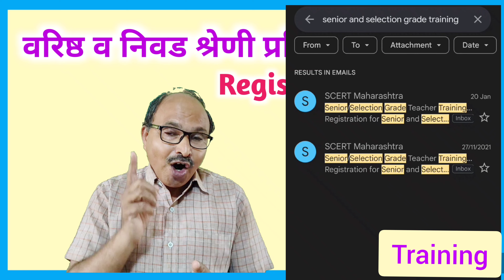वरिष्ठ व निवड श्रेणी प्रशिक्षण नोंदणी क्रमांक कसा शोधाल Senior Selection Grade Training Registration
वरिष्ठ व निवड श्रेणी प्रशिक्षण नोंदणी क्रमांक कसा शोधाल ? Senior Selection Grade Training Registration  number.
वरिष्ठ व निवड श्रेणी प्रशिक्षण नोंदणी क्रमांक विसरला असाल तर तो शोधता येतो.